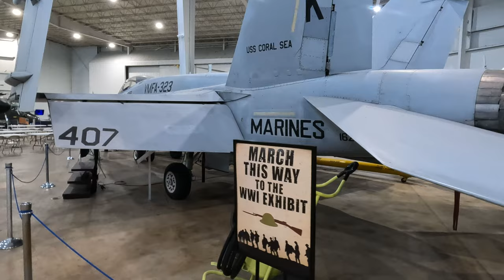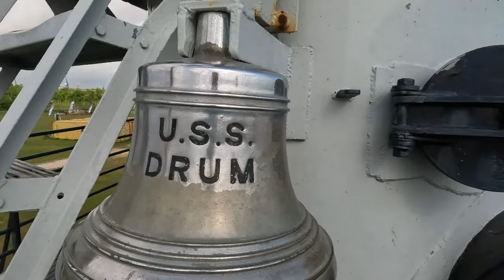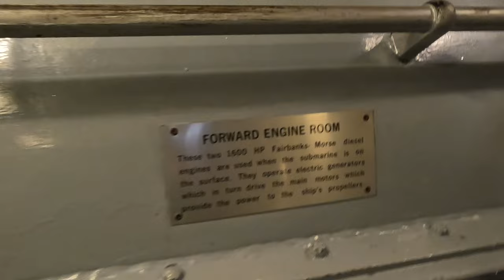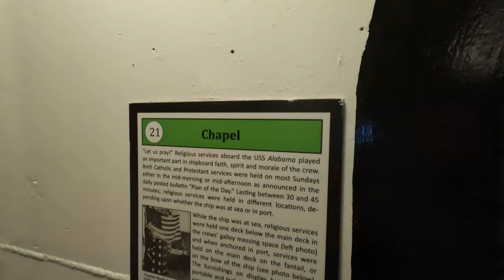USS Alabama - THE "MIGHTY A" - Our trip to Battleship Memorial Park in Mobile, Alabama.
On Arm Forces weekend, we traveled to Mobile, Alabama to visit the battleship USS Alabama (BB-60) and the USS Drum at Battleship Memorial Park.
CORRECTION: The black plane is a Lockheed A-12 and not an SR-71. My mistake...